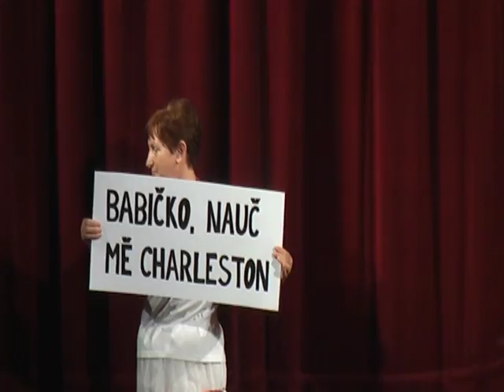Babicko, nauc me Charleston